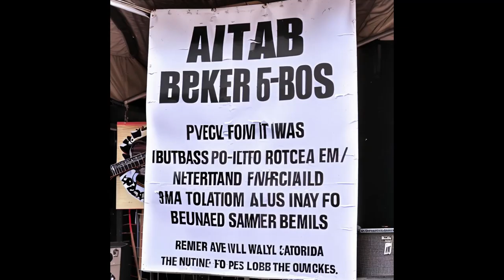September 16 17, 2023 SQUARES 01A5 George Lynch Bitches Be Trippin Bonus Track, Jeff Beck Big Bl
September 16-17, 2023 SQUARES 01A5 George Lynch - Bitches Be Trippin (Bonus Track), Jeff Beck - Big Block, Guitar Shop, Steve Stevens - Prime Mover